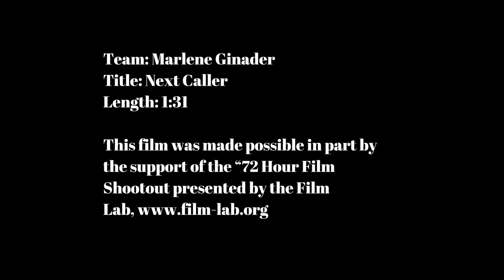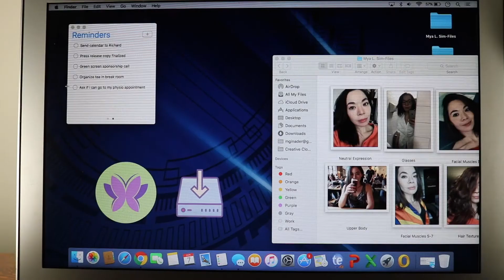Film Lab Presents GOING VIRAL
This film was created as part of the Film Lab’s annual, global filmmaking competition, The 72 Hour Shootout. The theme of this film is Going Viral.